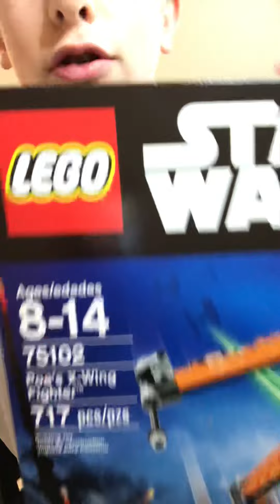im officially a TEENAGER!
Today is February 9th, 2022, and you know what that means? ITS MA 13TH BIRTHDAY! 🎉🎉🎉